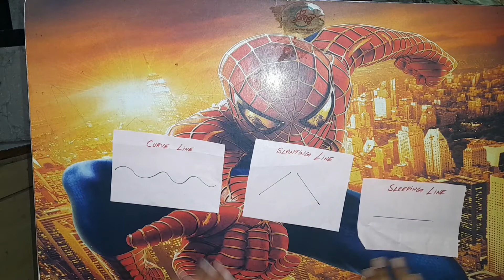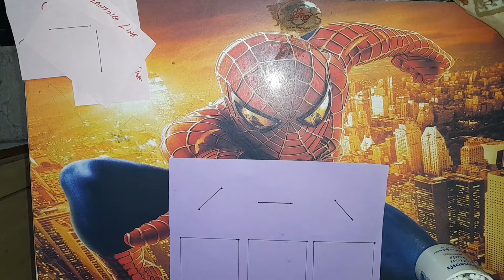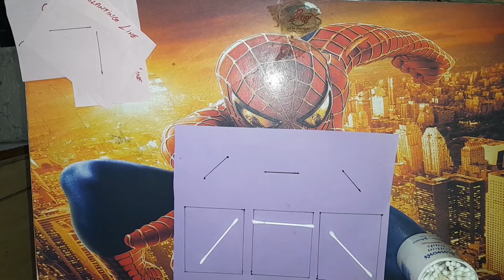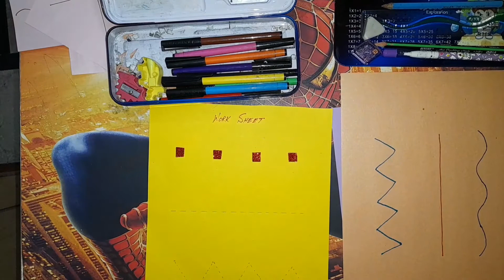kids learning pre school activities |how to draw lines |pre writing |Shamaila ashraf vlogs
assalamu alaikum, Today  let's  learn about the sleeping, slanting and curved lines  how to draw it.